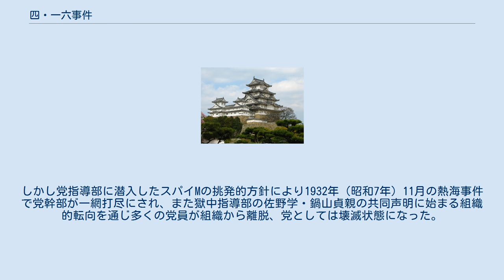四・一六事件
四・一六事件（よんいちろくじけん）は1929年4月16日に行われた日本共産党（第二次共産党）に対する検挙事件のことを指すが、1929年（昭和4年）に行われた一連の検挙事件を総合して言うこともある。
 1928年に起きた三・一五事件以後、日本共産党は検挙を逃れた渡辺政之輔、鍋山貞親、佐野学、市川正一ら4人の中央常任委員を中心として党の再建を図った。
上海やモスクワに中央委員を派遣し、国内でも早々と活動を再開した。
しかし、1929年3月18日に東京地方オルガナイザー菊池克己（戦後間もなく変死）が逮捕されて猛烈な拷問によって白状させられ、居宅の家宅捜索により党の組織文書が押収された。
そこから党中央直属のオルガナイザー杉本文雄の逮捕に及び、党中央への波及を余儀なくされ、3月21日には中央事務局メンバー砂間一良が、3月28日には中央事務局長格の間庭末吉（のちに除名されスパイの嫌疑をかけられたまま獄中で変死）が検挙された。
間庭が党員名簿を持っていたことから、4月16日に共産党員の全国1道3府24県にわたる一斉検挙が行われた。
その後も検挙は続けられ、1929年で4942人が治安維持法違反で逮捕された。
 この検挙により共産党は壊滅的な打撃を受けたが、1930年代（昭和初期）のいわゆる「非常時共産党」時代（モスクワ帰りの若手活動家が主導した）に大衆組織が拡大し、党勢を一時回復することができた。
しかし党指導部に潜入したスパイMの挑発的方針により1932年（昭和7年）11月の熱海事件で党幹部が一網打尽にされ、また獄中指導部の佐野学・鍋山貞親の共同声明に始まる組織的転向を通じ多くの党員が組織から離脱、党としては壊滅状態になった。